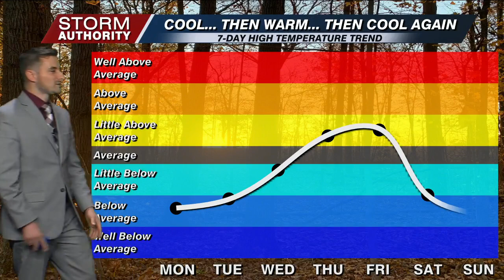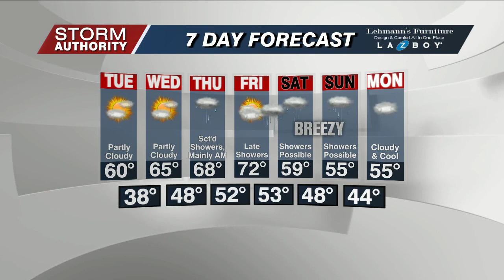Monday Noon Wx 10/9/23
A dry and cool afternoon with variable clouds.